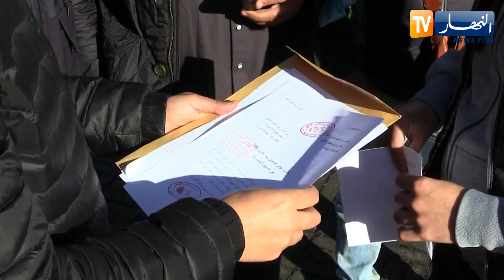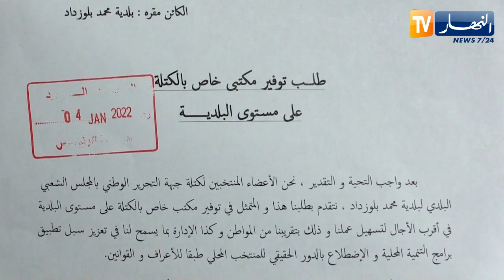قبضات جديدية بين الأميار والمنتخبين تهدد البلديات